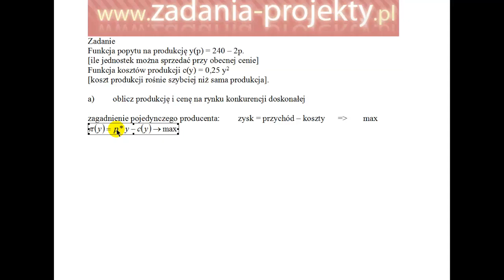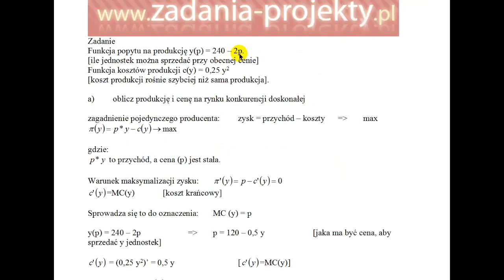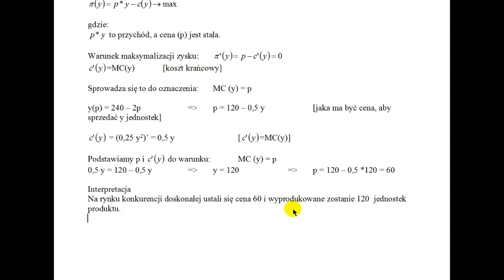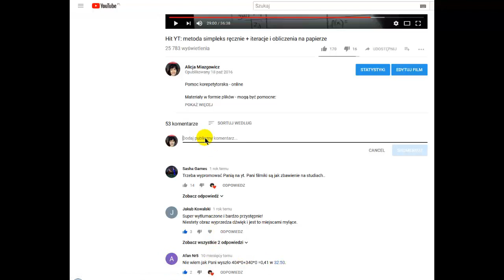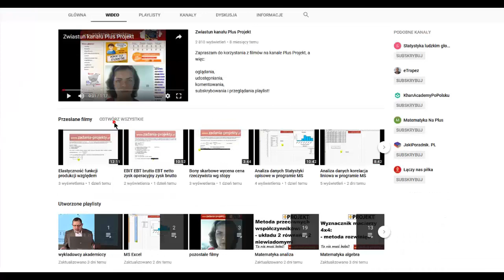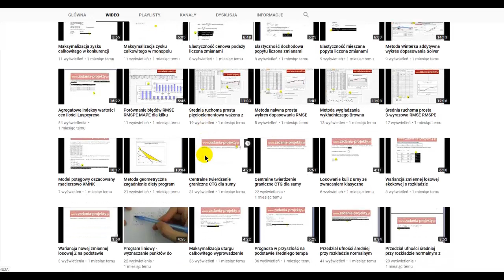Konkurencja doskonała - maksymalizacja zysku całkowitego MR = MC = P stałe optimum ekonomiczne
Film przedstawia, jak można podejść do tematu maksymalizacji zysku całkowitego w przypadku konkurencji doskonałej. Wykorzystuję pochodne z zysku całkowitego, aby policzyć wielkość produkcji maksymalizującą zysk 1 firmy działającej na wolnym rynku, cenę sprzedaży oraz osiągnięty poziom zysku całkowitego.